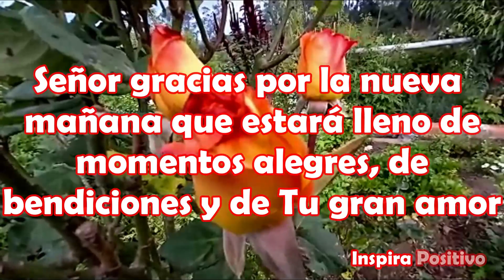Primer Saludito de Buenos Dias Feliz Lunes inicio de semana Mensaje Hermoso para ti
Buenos Días Feliz Lunes
Señor gracias por la nueva mañana que estará lleno de momentos alegres, de bendiciones y de Tu gran amor